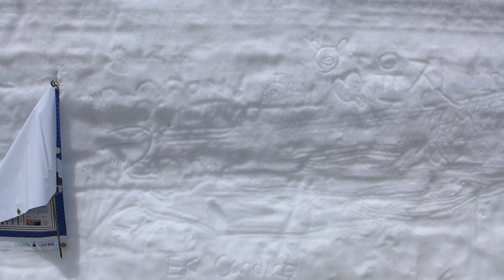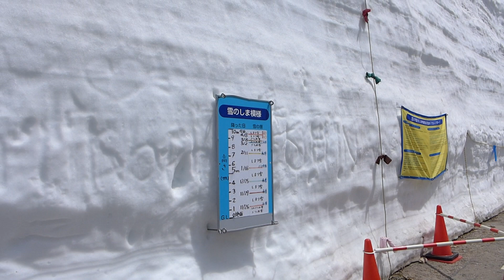日本中部、東北、北海道春賞之旅(相機錄影)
從名古屋走昇龍道往北行，第一站到崎阜郡上八幡城下町感受古老文化、前往合掌村途中觀賞了存活了五百多年的莊川櫻，再經福井、石川縣到合掌村探詢合掌屋文化遺產的奧妙，參觀合掌造建築的景觀，再到著名的日本三大名園之一金澤兼六園體驗名園風光，行程安排探索許多日本中部各地秘境風光，雖然未能親賞被厚雪覆蓋的合掌屋景色，但走在這世界遺產的合掌造間，感受當地居民生活的文化方式也著實令人驚艷不已，夜宿礪波隔天一早趕往立山繼續造訪北國雪地景觀，一路換搭電動纜車、高原巴士、空中纜車等六種交通工具，走訪北陸立山連峰、黑部峽谷，觀賞有日本阿爾卑斯美譽的黑部、立山高原生態，走在厚厚白雪的山峰間，親自體驗高達十幾公尺的雪牆中，確實讓我感到一次大震撼，讚嘆大自然的神奇與奧妙，黑部立山行程結束從長野出發，先探索新潟縣的古老傳統文化，拜訪全日本最靈的結緣神社︰彌彥神社，再前往漁市場、釀酒廠參觀體驗當地飲食文化，沿著日本海從新潟北上經山形縣到立石山寺，往東到宮城松島船遊，再到岩手縣猊鼻溪泛舟、秋田縣角館檜木內川堤賞櫻，往東經盛岡市到十和田湖、奧入瀨溪散策，悠遊自在漫步在神秘秀麗的溪流瀑布邊大自然原野，感受自然景觀帶來的神祕靈性氛圍，最後到青森縣弘前市前往弘前城參觀，感受北國櫻花盛開的風味，圓滿完成大東北體驗行程，隔天再搭青函新幹線到函館，探索體驗北海道特有的北國魅力，到大沼公園體驗湖中大小島錯落其間的自然風光、再造訪五稜郭觀賞北海道櫻花的盛況，最後前往聖女修道院、金森倉庫參觀，嚐北海道美食賞函館山夜景，感受追尋當地傳統歷史文化，完成了一趟充滿質感又豐富的探索之旅。